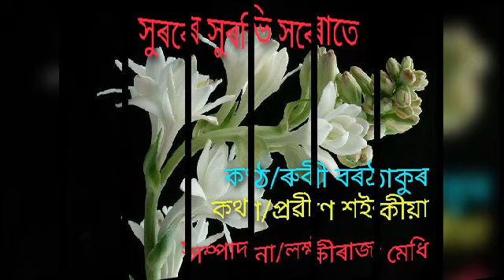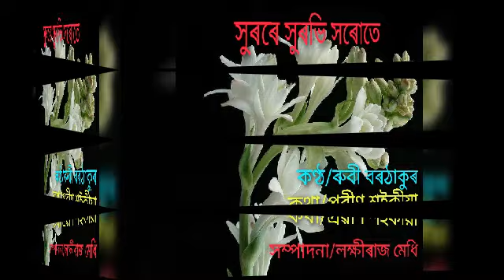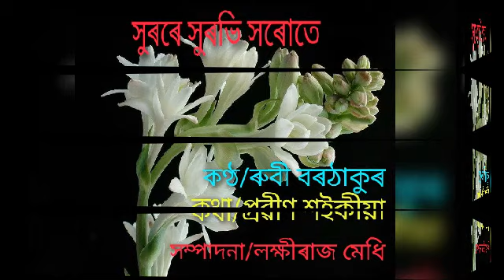Xurore xurobhi xorute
Singer/Rubi Borthakur
Lyrics/prabin saikia
Edit/LRM